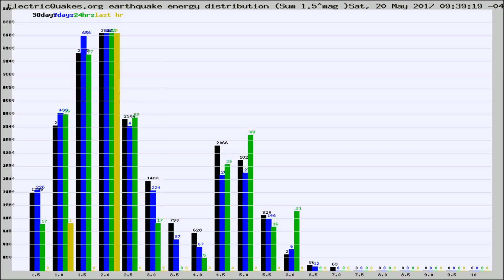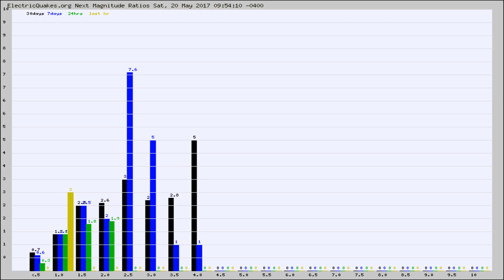Todays_Hourly_World_Earthquake_Statistics_from_ElectricQuakes.org_05-20-17+10:02:01